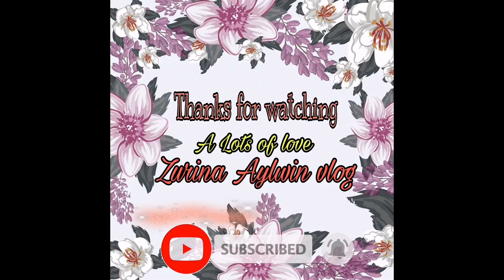Simple celebration birthday my beloved mama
Happy birthday my beloved mama
Happy birthday to my mama. Simple celebration during this moment. Semoga mama diberikan kesihatan yang baik dan dipanjangkan usia.